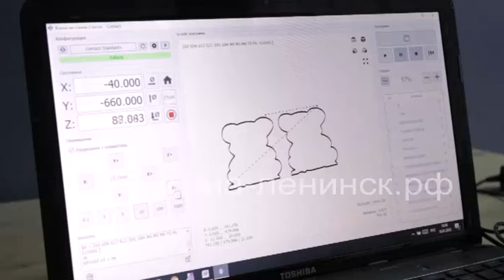Почти 7 тысяч кузбасских семей смогут заключить социальные контракты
В 2022 году почти 7 тысяч кузбасских семей смогут заключить социальные контракты. Эта мера позволяет малоимущим и одиноко проживающим гражданам получить финансовую поддержку для поиска работы. Также эти категории могут создать или развить собственное дело или личное подсобное хозяйство.